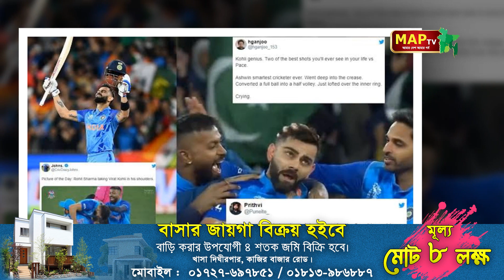বিতর্কিত 'নো' বলে হেরে গেল পাকিস্তান